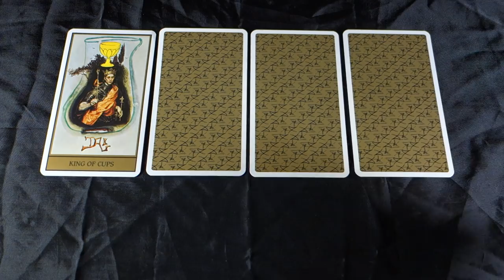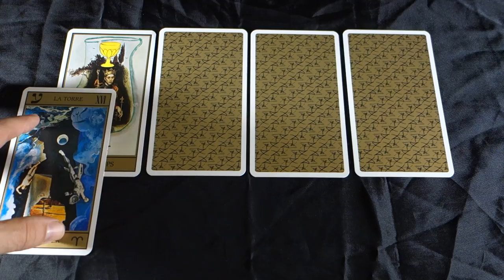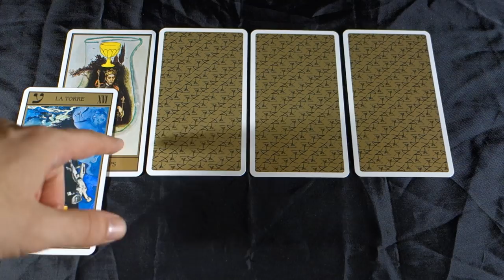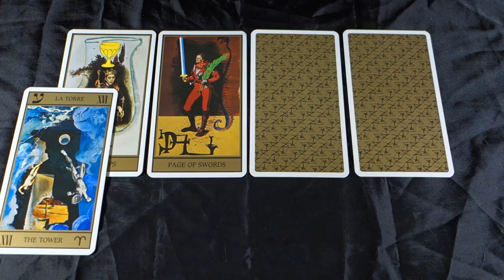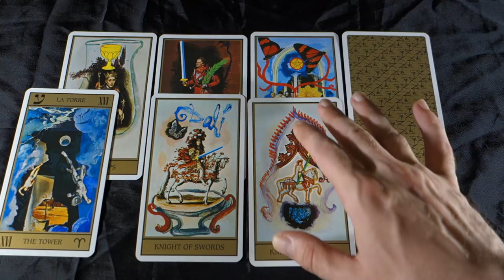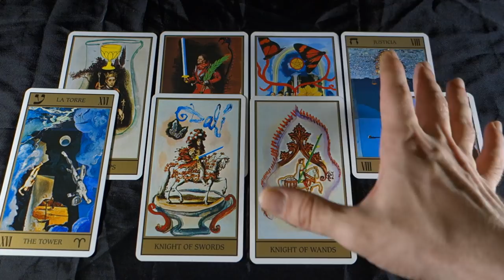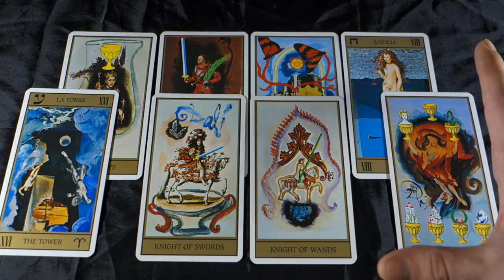CANCER! SHOCKING CHANGES IN BEHAVIOR FROM A MAN! Cancer June 2018 Tarot Reading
CANCER! SHOCKING CHANGES IN BEHAVIOR FROM A MAN! Cancer June 2018 Tarot Reading for all Cancer Sun, Cancer Moon and Cancer Rising Signs. For more about me, my services and specials check out my